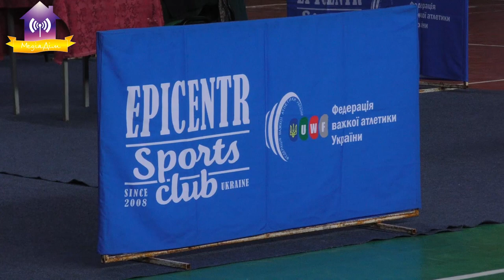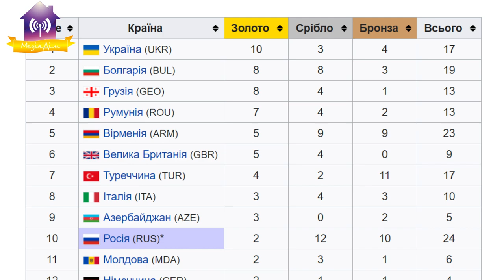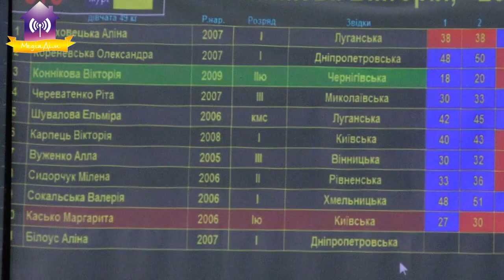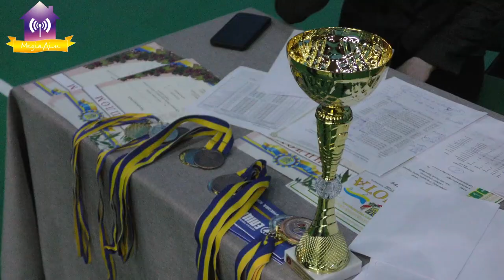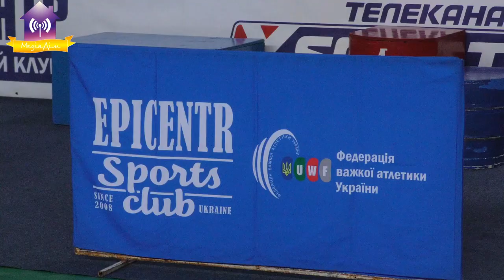Чемпіонат України з важкої атлетики для молоді до 15 років. 12-17 квітня 2021р. Славутич